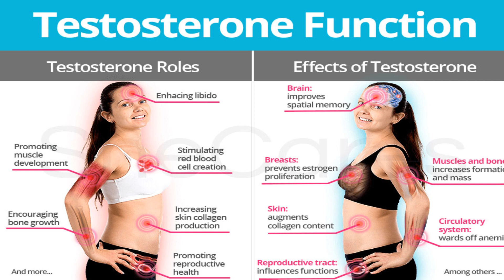Shocking: The Axe That Fell on Mboma Is Used on Barbara Banda.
Barbara Banda, a Zambian footballer, shot into the limelight when she registered two hattricks in the Tokyo 2020 Olympics games. This made her the first woman to have two hattricks and the first to ever score two hattricks in one tournament. This performance got her a move to the Chinese Super League club, Shanghai Shengli, where she scored 18 goals in 13 appearances for her new club. Zambia has a gem but that has been given a stall with the Confederation of African Football ruling her ineligibility to play based on gender verification tests. Yes... we all agree that men and women are different. That is why we have men's football and women's football. But here lies the great controversy. Barbara Banda was ruled out because pre-tournament tests revealed that she has high natural testosterone levels that exceed the legal limits as set by football governing bodies. The CAF rules on testosterone levels are in line with the guidelines set by the world football governing body, FIFA. This is a great controversy because though having high testosterone levels, she is not a man. A high testosterone level count in a woman does not make her a man. Both men and women produce testosterone but men produce it more.
Christine Mboma